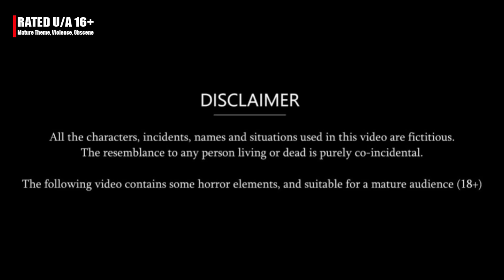बहु के जुड़वाँ बच्चे | Hindi Kahani | Moral Stories | Bedtime Stories | Storytime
Story : Bahu ke Judwa Bacche